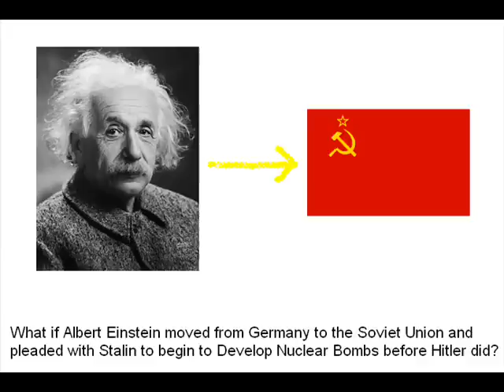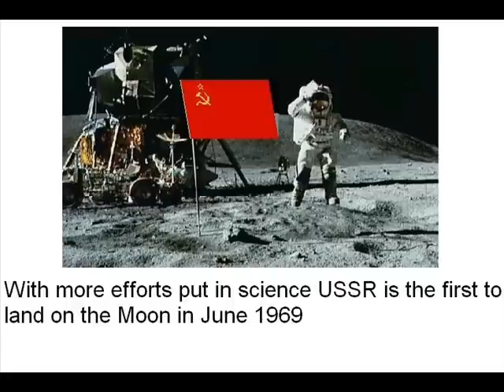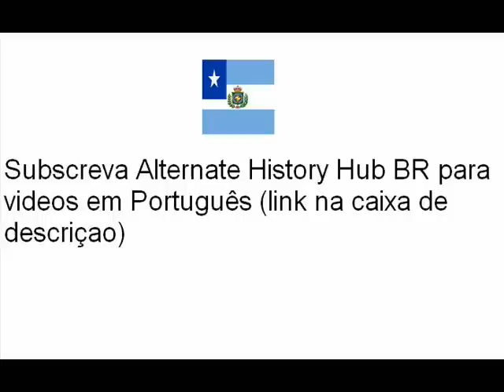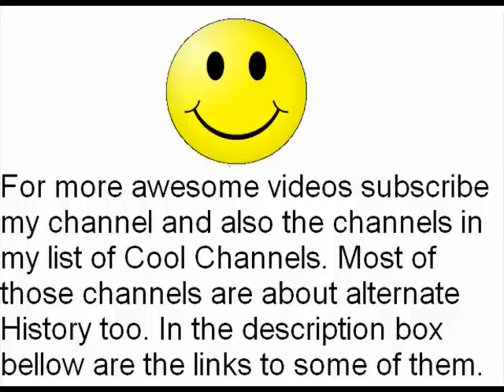Alternate History: "Einstein goes to USSR instead"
This was a request of: martinverran5